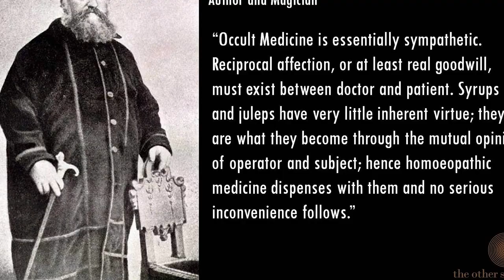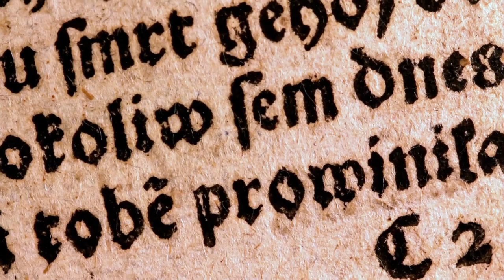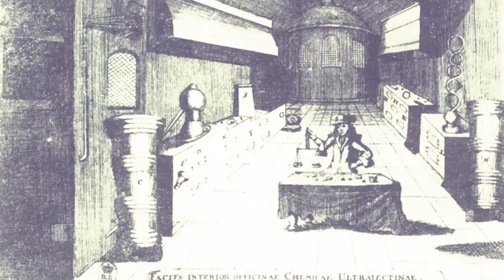LEAKED! Golden Dawn Initiation Ritual Captured On Camera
Founded by Freemasons and members of various esoteric societies, the Order of the Golden Dawn drew on ancient Egyptian and Greek mysticism, as well as the works of Eliphas Levi, the Rosicrucians, and the Kabbalah.

Despite its impact on the world of mysticism and the occult, the order has been the subject of controversy and scandal.

Join us as we delve into the history of the order, including the revolt that led to its dissolution, and explore its lasting influence on modern spiritual practice.

What gear do we use? 🔥🔥🔥